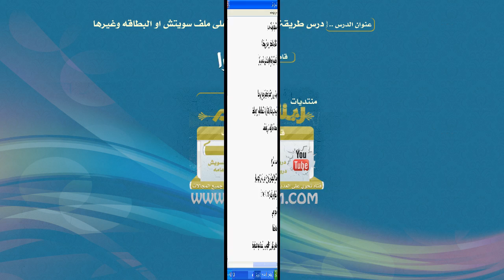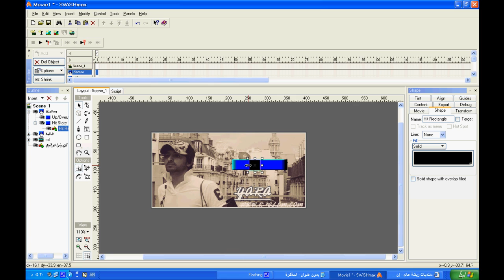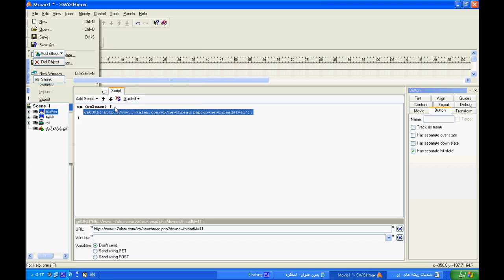درس طريقة وضع الرابط على ملف سويتش او البطاقه وغيرها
هذا الدرس من اعداد يارا ..درس طريقة وضع الرابط على ملف سويتش او البطاقه وغيرها  في السويش ماكس ..

بالتوفيق لكم :)